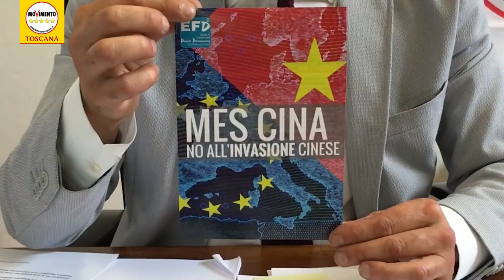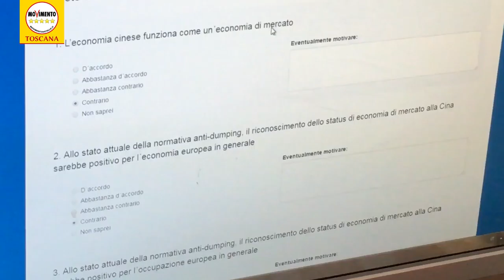MES CINA, NO ALL'INVASIONE CINESE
L'Europa deve riconoscere la Cina come economia di mercato? Il nostro Gabriele Bianchi illustra l'iniziativa del MoVimento 5 Stelle Europa, presentata in Toscana poco tempo fa da David Borrelli, e fornisce alcune utili indicazioni per la compilazione del questionario online. E' importante che ognuno di noi esprima la propria opinione, per dare un segnale forte all'Europa, per questo abbiamo bisogno del vostro contributo per agevolare la diffusione e la compilazione di questo sondaggio

Vi ringraziamo anticipatamente per il vostro prezioso contributo.

‪#‎MESChinaWhyNot‬